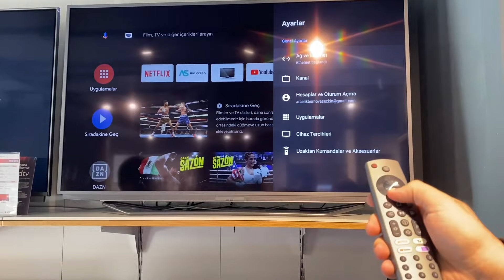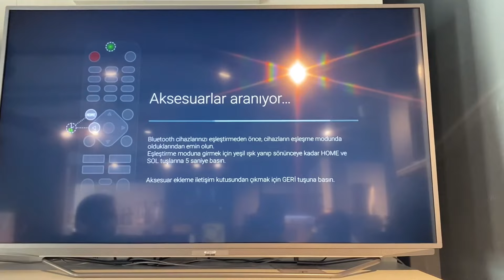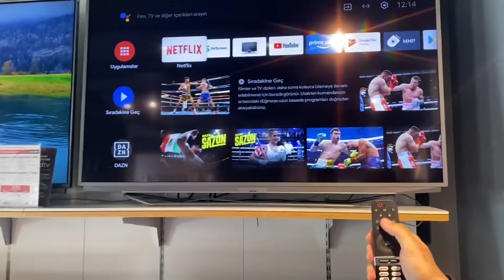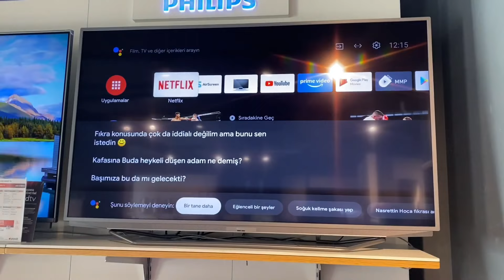ANDROİD TVLERE AKILLI KUMANDA SESLİ KONTROL KURULUMU ARÇELİK-BEKO-GRUNDİG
ARÇELİK BEKO GRUNDİG ANDROİD TV

Merhaba 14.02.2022 tarihinde öğrendiğimiz bilgi doğrultusunda

 Akıllı kumanda modeli: VS2187R-2        FİYAT: 180 TL

           Biz 8 serisi A55B880 tv için Android 9 sürümü ile deneme yaptık. Asıl amacımız türkçe sesli komut özelliğini kullanmaktı. Uydu sistemimiz olmadığından uydu kanal vs işlemlerini test edemedik. Yön tuşları, ses açma kapama tuşlarının sorunsuz çalıştığını gördük.

    ❗️Netflix gibi  kısa yol tuşları ve numaratör tuşları çalışmamakta. ❗️

           Google asist sesli komut stabil ve hızlı çalışmakta. Bu kumanda ile  sesli komut  ve yön tuşları sayesinde kısayol vs tuşlarına ihtiyaç duymadan rahatlıkla erişebileceksiniz.
            Kumanda kullanım kalitenizi arttıracaktır.
            Fakat asıl kumandanızın yerine geçmemektedir.

KUMANDA TALEP EDERKEN A55 C 890 A MODELİ yada 890 SERİSİ TELEVİZYONLARIN KUMANDASI DİYEREK BİLGİ ALABİLİRSİNİZ

Arçelik Grundig Beko marka Tüm Android tvlere uyumlu türkçe komut özellikli kumanda kurulum ve kullanım videomuzdur. Çok yakında kumanda güncel fiyatını da paylaşacağız

KUMANDA ÜZERİNDEN YÖN TUŞLARI İLE AYARLAR BÖLÜMÜNE GİRİŞ YAPINIZ.

EN ALT KISIMDA UZAKTAN KUMANDALAR VE AKSESUARLAR BÖLÜMÜNE GİRİNİZ.

YENİ KUMANDA ÜZERİNDEN HOME VE SOL YÖN TUŞUNA 5 SN BASILI TUTARAK EŞLEŞME MODUNA GETİRİNİZ.KUMANDA ÜZERİNDE IŞIK GÖSTERGESİ YANIP SÖNECEKTİR.

TELEVİZYONUMUZDA ANDROİD TV REMOTE CONTROL YAZISI GÖZÜKTÜĞÜNDE GİRİŞ YAPINIZ VE EŞLEŞTİRMEYİ TAMAMLAYINIZ.

KUMANDA ÜZERİNDEN GOOGLE ASİSTAN DÜĞMESİ İLE TEST EDEBİLİR SESLİ ARAMA KONTROLLERİ SAĞLAYABİLİREİNİZ